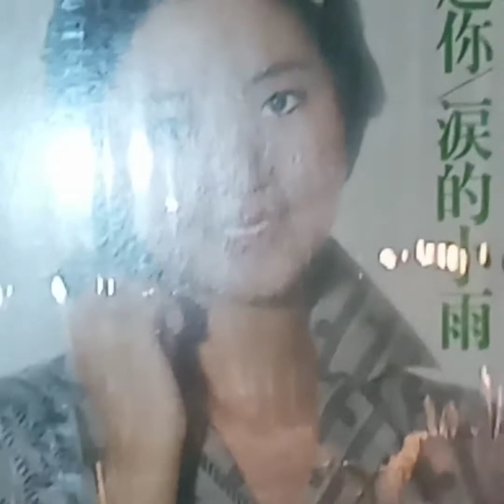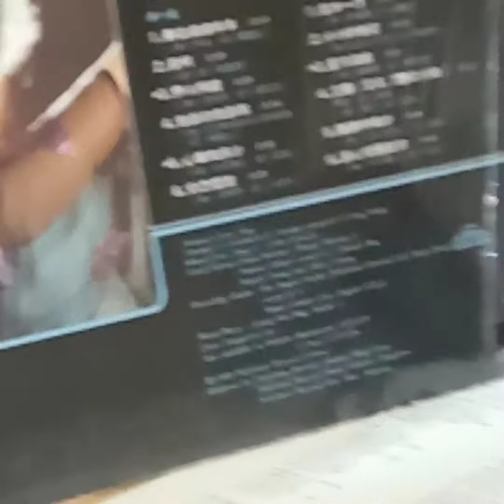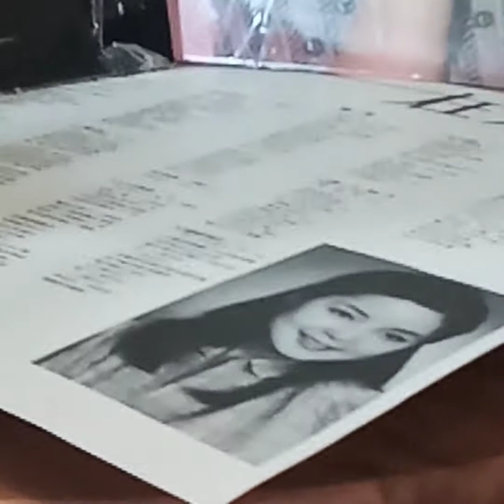鄧麗君(黑膠碟)~ 伊人何處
Artist: 鄧麗君

Song: 伊人何處

Album: 鄧麗君(在水一方1980黑膠碟)PolyGram Records.